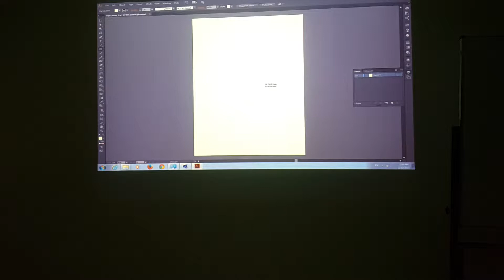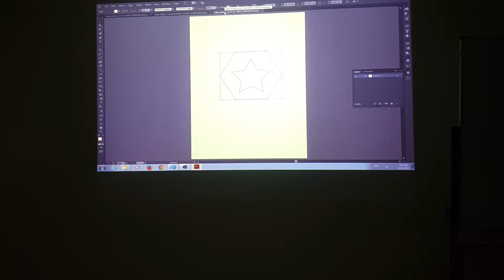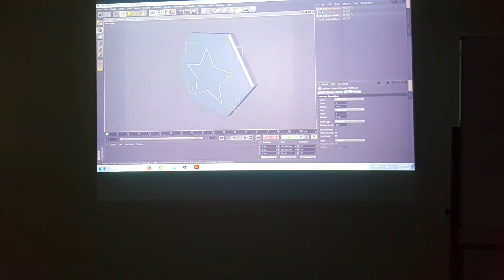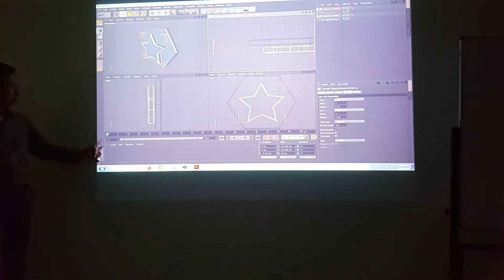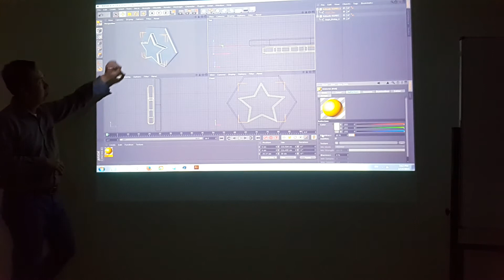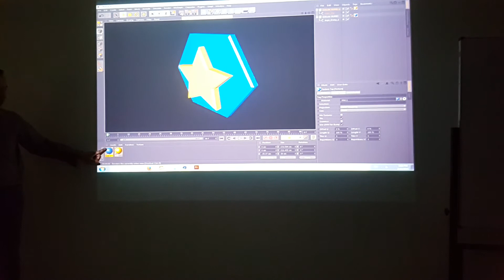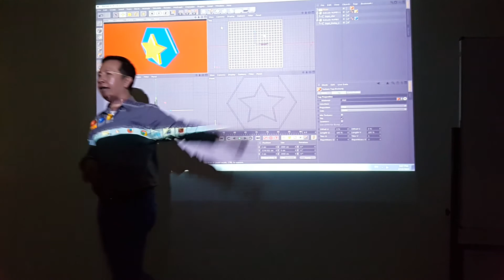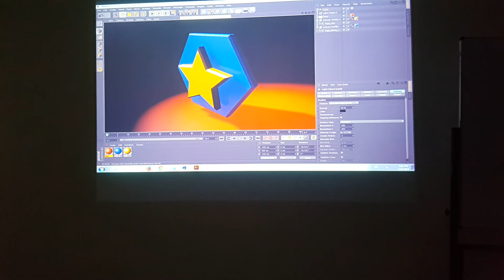20150213 145816 - Illustrator to Cinema 4D - Part 2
Working with 3D space, organizing 3D elements, extrude and bevel, materials setting.